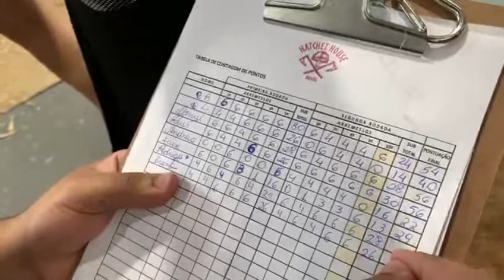Desafio louco do machado hatchet house brazil Crazy Axe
Terceiro campeonato interno de arremesso de machado hatchet house brazil.